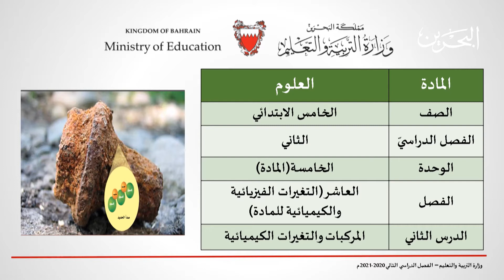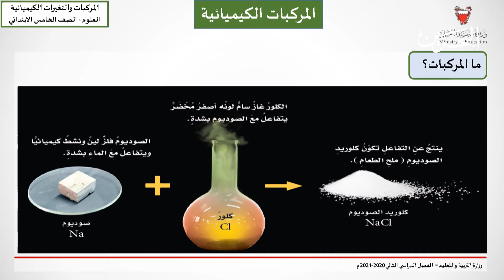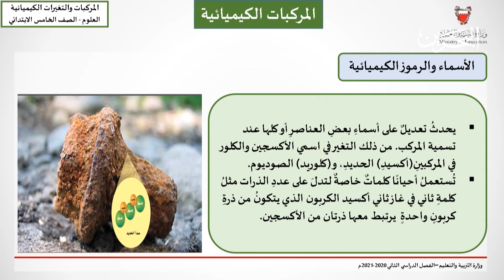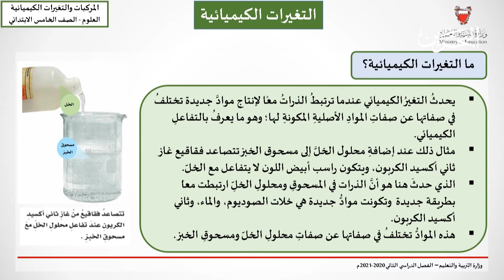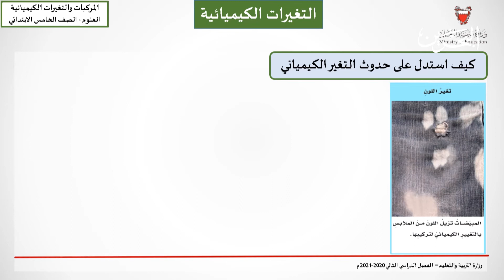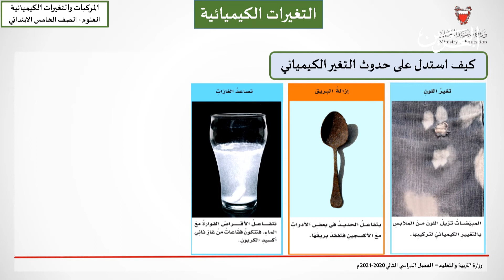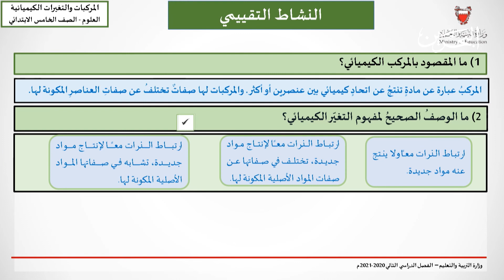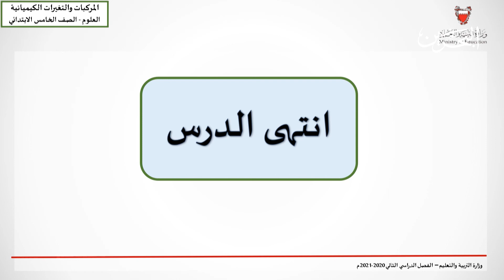مادة العلوم للصف الخامس الابتدائي | المركبات الكيميائية